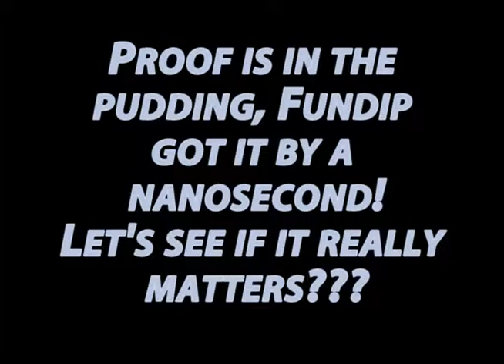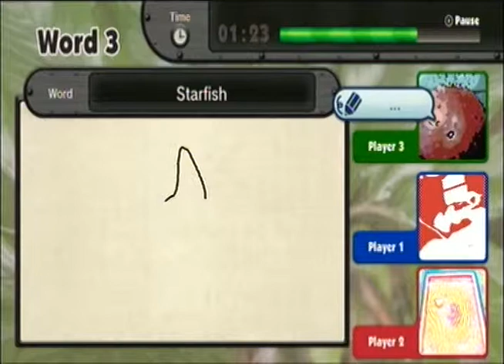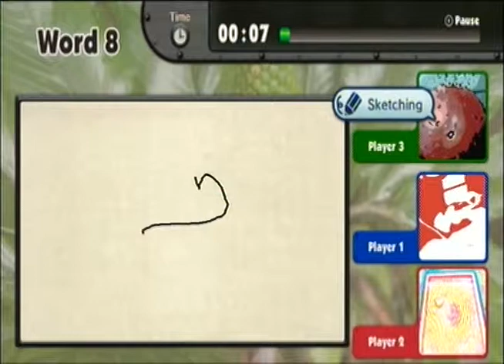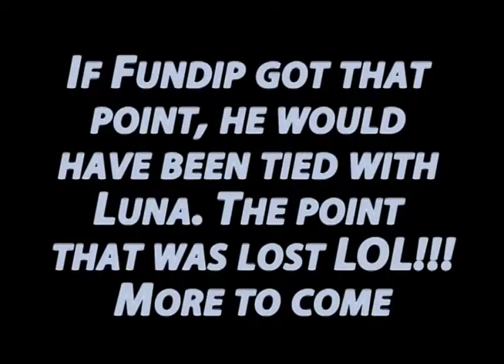"By A Nanosecond!!!" - Game And Wario Co-op Fun Run Ep5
The guessing is so close sometimes, that someone wins the point by a nanosecond and not in the right way!!! I know I got that point!!!

People in this video:
Luna
Fedora
FundipYoshi(Me)